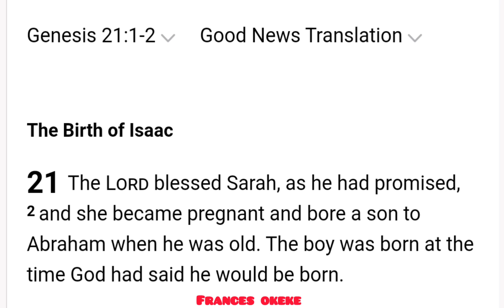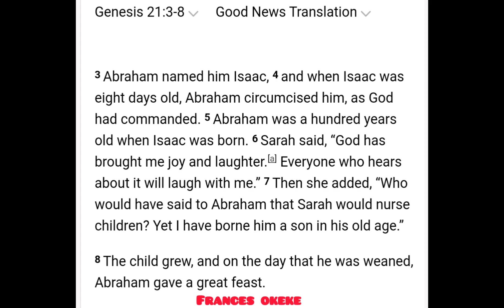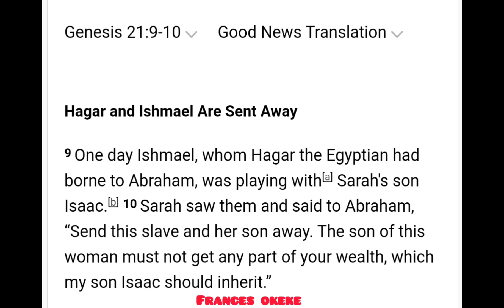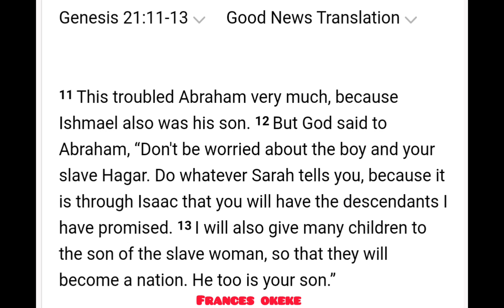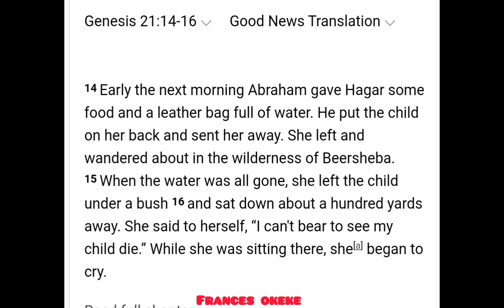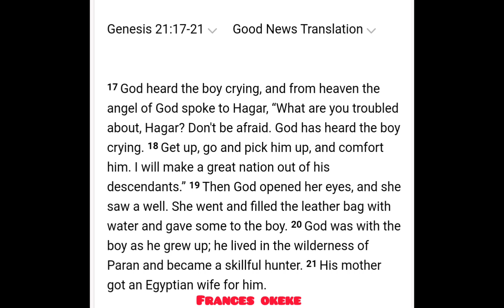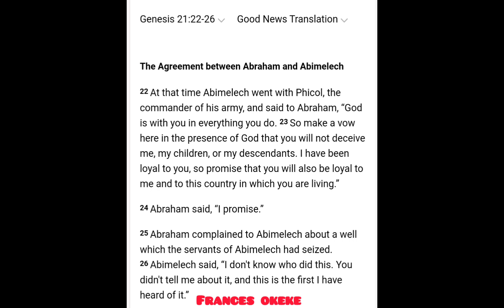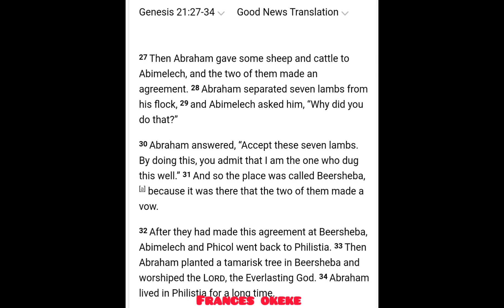GENESIS 21 | FRANCES READS HER BIBLE